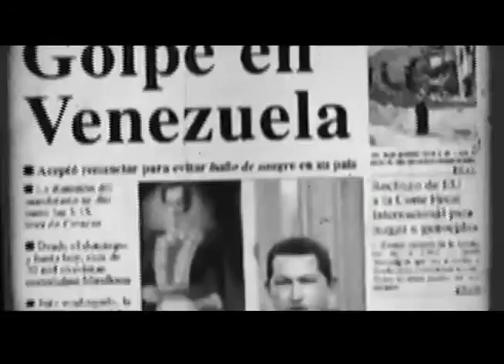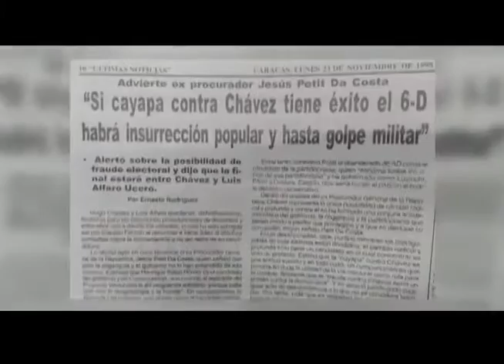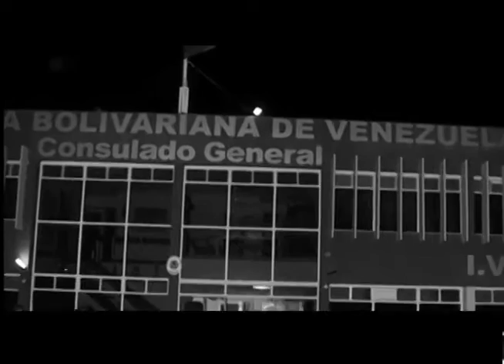Maduro muestra denuncia campaña contra Venezuela